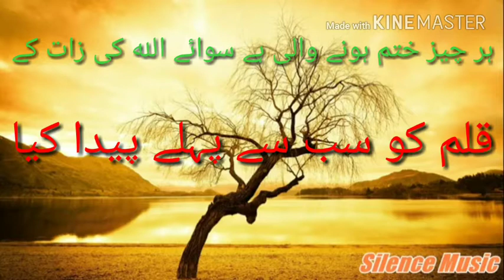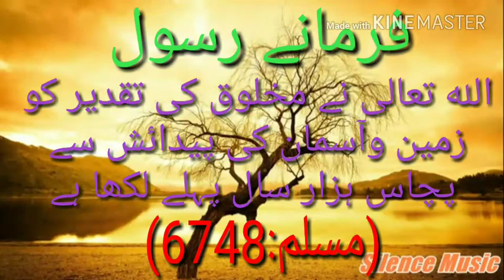اسلامی تاریخ سبق 1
Islami Tarikha episode =1